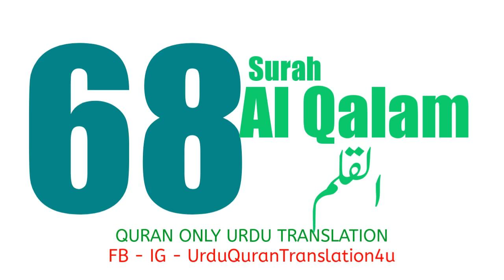068 Surah Al Qalam Only Urdu Translation Quran